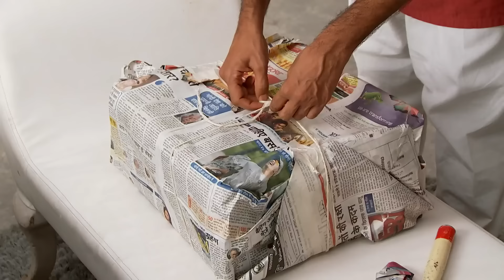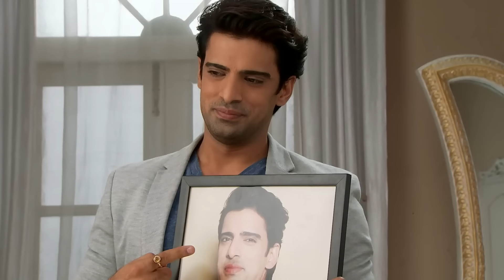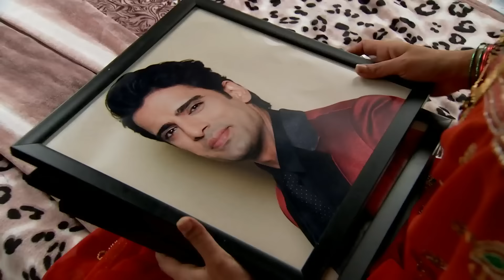Amrit क्या देने जा रहा Trisha को ? | Doli Armaanon Ki | Full Ep 91 | Zee TV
Show Name : Doli Armaanon Ki
Producer/Star Cast : Neha Marda, Siddharth Arora, Mohit Malik and Avinash Wadhawan
Episode No : 91

Doli Armaanon Ki is a story of Urmi, a young girl, who gets married to Samrat, an abusive man, thus making her life a living hell.